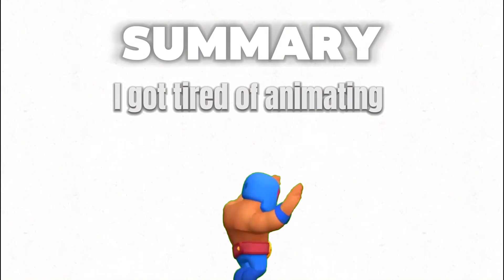Sulfur (this was a school project)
Fun fact: I got a 72 on this assignment ☹️